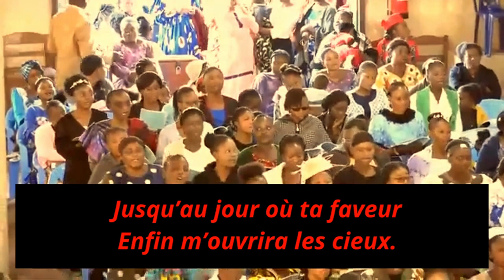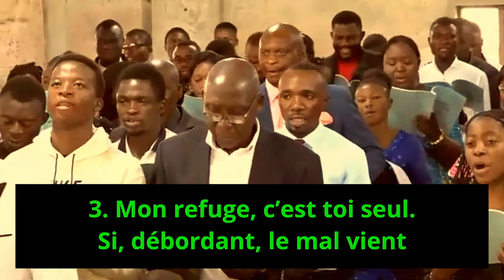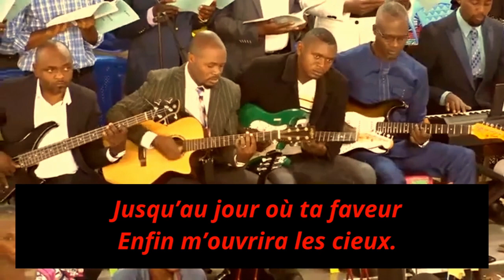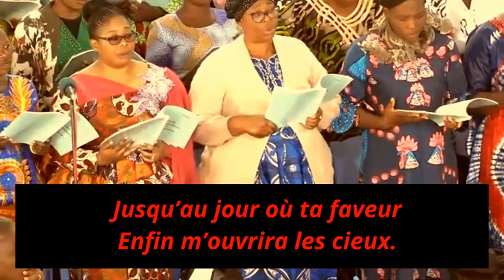Tabernacle de Kolwezi : Mon cœur tressaille à ta voix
1.
Mon cœur tressaille à ta voix
Bon Sauveur, conduis mes pas.
Je suis tes divines lois
En m’appuyant sur ton bras.

Refrain
Guide, ô Sauveur !
Tous mes pas dans ces bas lieux,
Jusqu’au jour où ta faveur
Enfin m’ouvrira les cieux.

2.
Seul je ne puis avancer,
Je vois l’abîme et j’ai peur;
Tremblant, mon pied peut glisser
Sous l’oeil d’un monde moqueur.

3.
Mon refuge, c’est toi seul.
Si, débordant, le mal vient
Couvrir tout de son linceul,
À toi mon âme appartient.

4.
À travers la sombre nuit,
Les dangers, les grandes eaux,
Ton amour seul me conduit
Vers le glorieux repos.